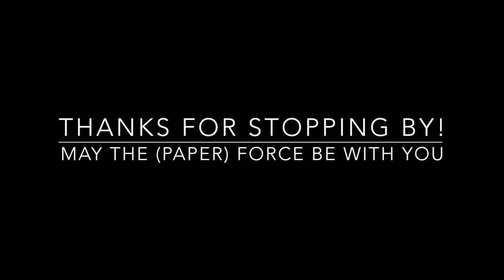Disney's Emperor's New Groove (Yzma) Spray Paint Art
What’s going on Forcer’s?!

Once again, thank you for stopping by and supporting my tube! Let’s see what the can shook out today!

Getting in the spirit of Halloween! Watch out for villains as they take over the tube for the next month. Yzma is kicking it off for us as Emperor’s New Groove is underrated in my opinion.

I cut the stencils out myself using an xacto knife (took me a total 45 minutes) and before editing it took me about 30 minutes to create (figuring out placement and waiting for paint to dry).

Look out for my posts every Sunday.

video software:
iMovie

Thanks for the support and for stopping by and may the (paper) force be with you!

- the paper force